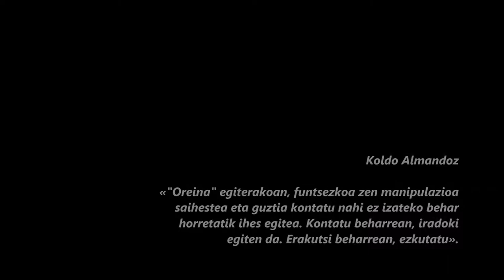Koldo Almandoz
Zinemagile donostiarrarekin mintzatu gara, jada aretoetan ikusgai den "Oreina" filmaz eta bestez.